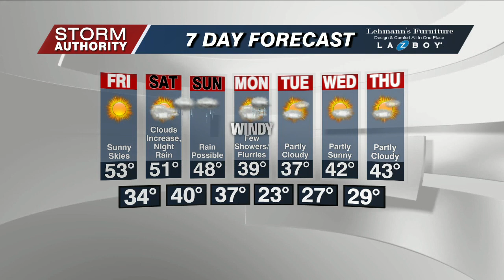Thu 5 PM WX 12-14-23